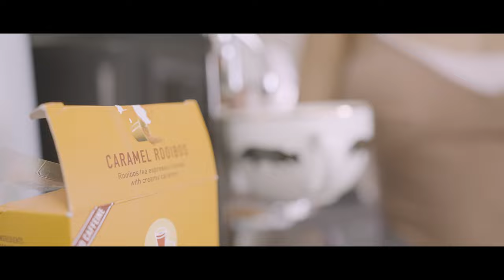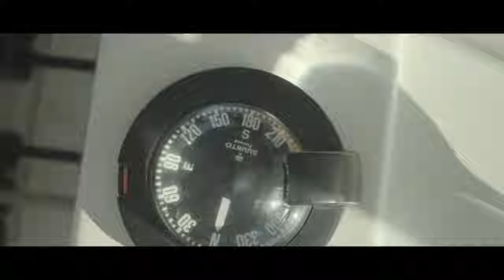Cape Town Cinematic Vlog | Sony FX3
Spent 11 days in Cape... I mean Western Cape and explored the province by having an itinerary with dailies. This is only 4 days of 11 days in which 2 of the days were downtime. Overall Western Cape is a beautiful province and looking forward to sharing more of these with you. Even though it's a bit late in the year for December content but alas.